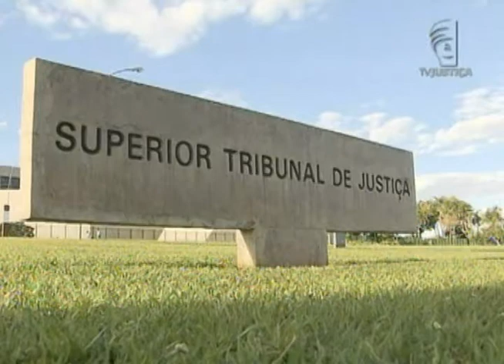Jornal da Justiça - Reajuste nos planos de saúde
O Superior Tribunal de Justiça reformou a decisão que considerava abusivo o aumento da mensalidade de um plano de saúde, em razão da mudança da idade do cliente.

Veja os detalhes com a repórter Juliana Curi!